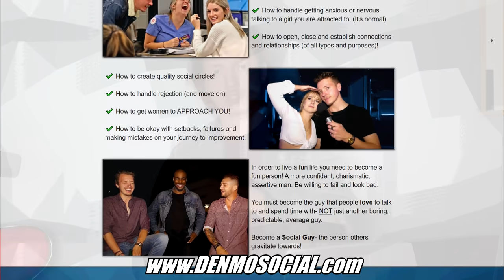Picking Up A Girl Like An Idiot (CRINGE)